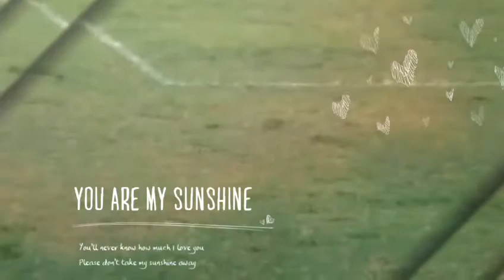REGAS FC TELUK KODEK KLU